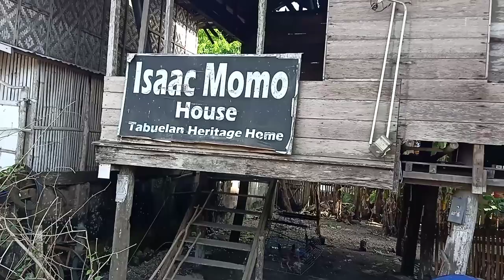channel 1st week of renovating the heritage home